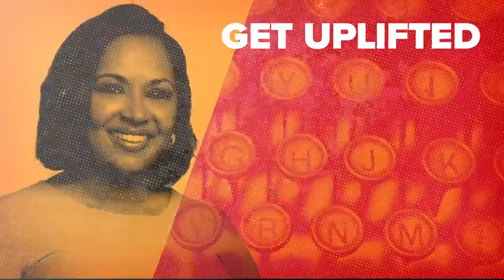The excitement is growing for the Maryland women's basketball team | Get Uplifted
The Maryland women tipoff as a No. 2 seed in the tournament